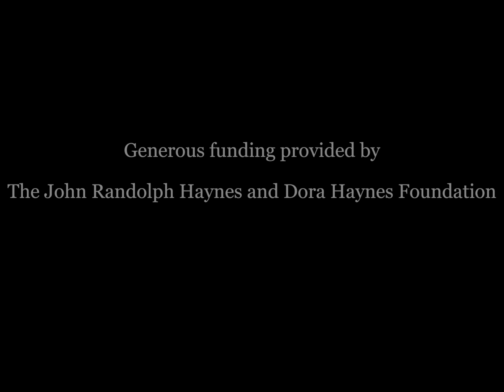KTLA News: "Chicano students at Cal State Los Angeles voice concerns" (1971)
Title: "Chicano students at Cal State Los Angeles voice concerns." Date: June 7, 1971.

Summary:  Reporting from Cal State Los Angeles, Cecilia Pedroza interviews David, a representative of MeCHA, about concerns and problems Chicano students hope to address with the Dean of Students and college president John E. Greenlee. Topics covered during the interview include financial aid issues, the firing of a staff member for the Educational Opportunity Program (EOP), and ways to give the community an active voice in the program. If their demands are not met, they plan to ask for the resignation of President Greenlee and the Dean of Students. Footage also includes a band playing outdoors on campus with students listening to the music and socializing, and an interview with a student about the Chicano Studies program.